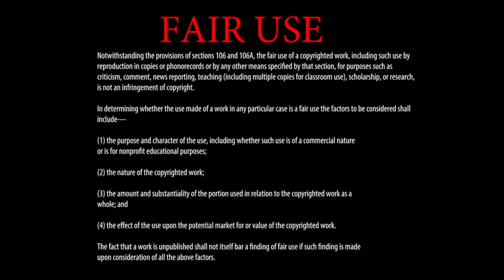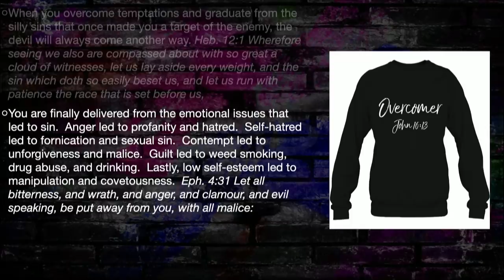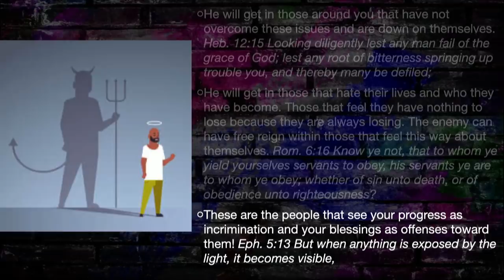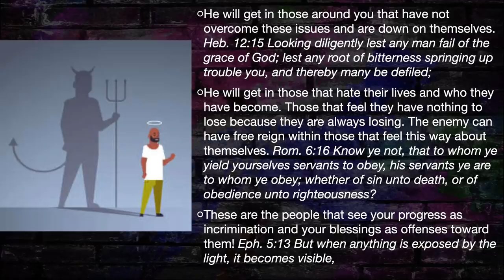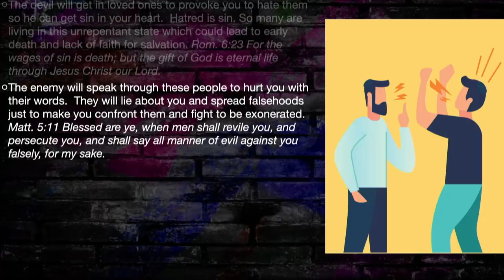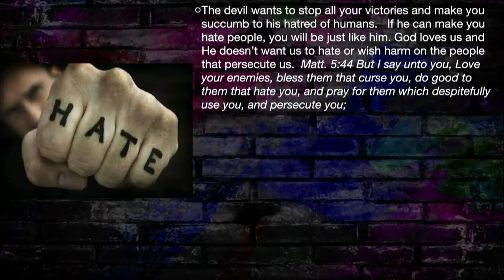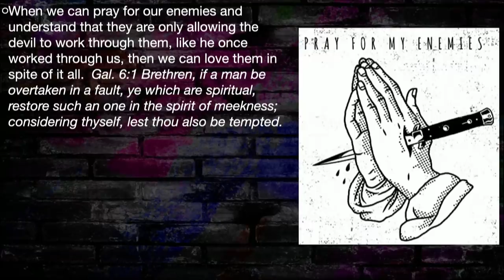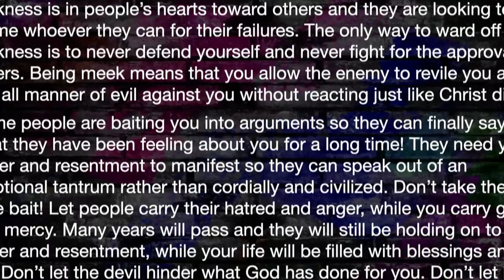Don't Take The Hate! - A Message By: G. Craige Lewis of EX Ministries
The devil hates us because we are God's most precious creation. So, he tries hard to get us to hate others so we will sin against God.  In this message, Pastor Lewis teaches you how to get the devil's hatred out of your heart so you can live free from sin.